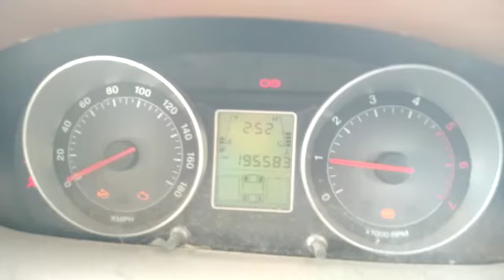2013 Mahindra Scorpio VLX AT Kadapa